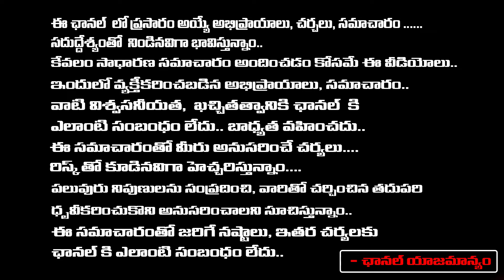YCP Office destroyed In Kuppam ? | Chandrababu Stroke To Jagan | Pawan Kalyan | Daamu Balaji Diari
YCP Office destroyed In Kuppam ? | Chandrababu Stroke To Jagan ? | Pawan Kalyan | Daamu Balaji Diaries